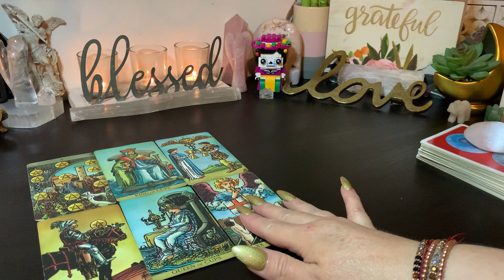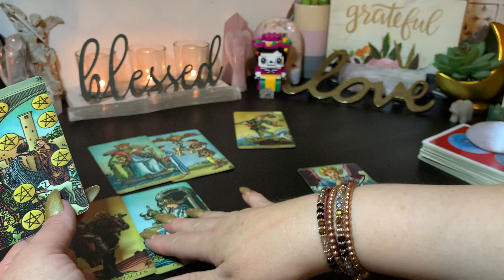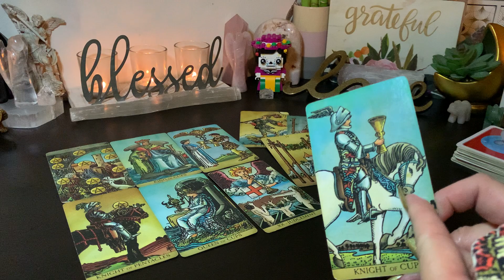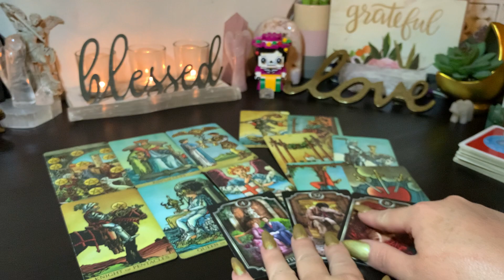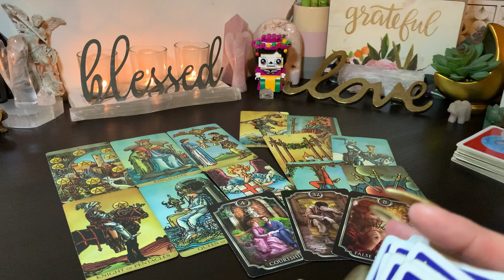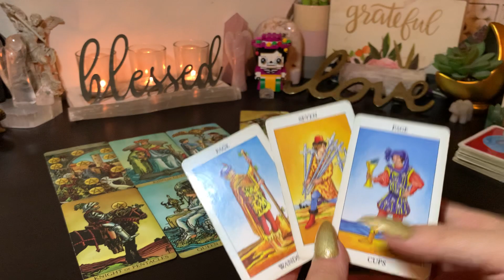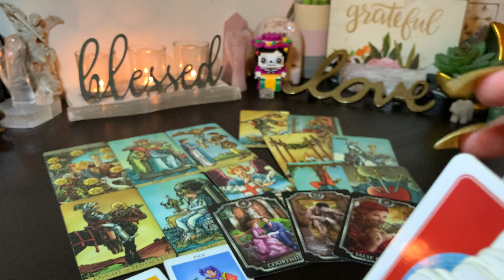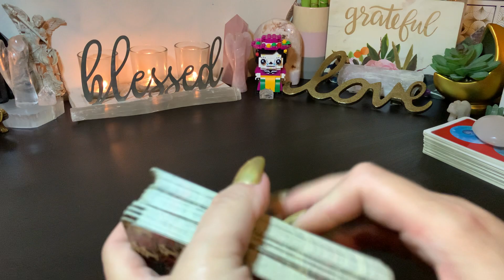♐️ Sagittarius Is This Too Good to be True? Stop Waiting for the Other Shoe to Drop April 3rd - 9th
Welcome to Your Weekly Tarot Reading for April 3rd - 9th, 2022.

♦️♦️♦️ENERGY EXCHANGE♦️♦️♦️

To all my kind and generous subscribers & supporters for all your Monetary Gifts that help me to continue building my channel and upgrade equipment. I Appreciate You!